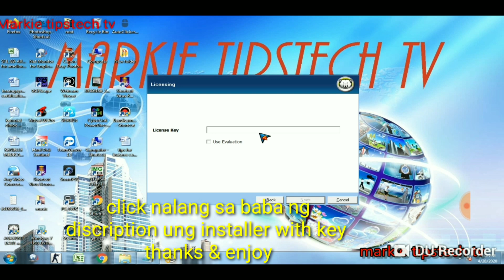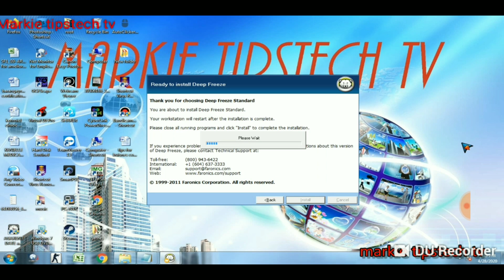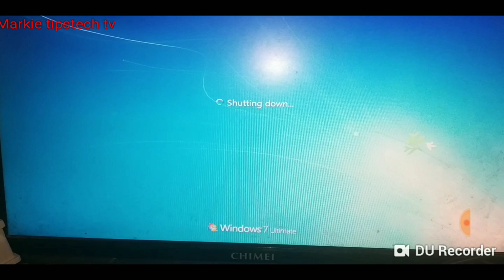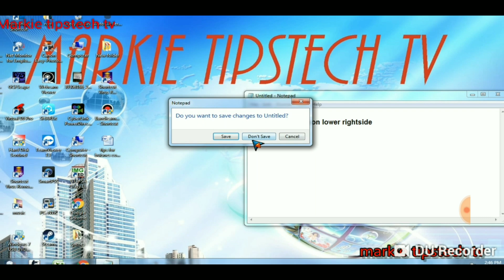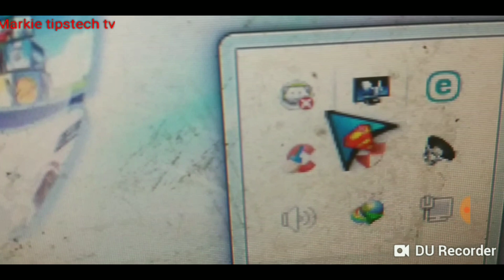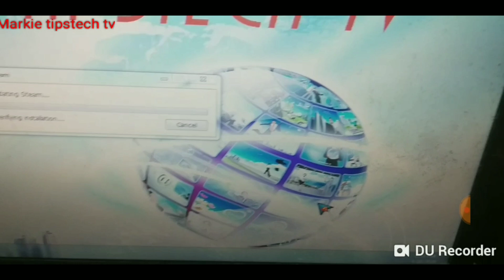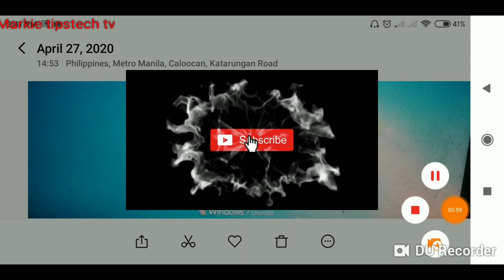Deepreez with key for piso net how to install TAGALOG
Faronics Deep Freeze makes PCs indestructible. It protects endpoints by Freezing a snapshot of a computer's desired configuration and settings defined by the IT Admin. With an instant reboot, any unwelcome or unwanted changes are removed from the system, restoring it to its pristine Frozen state.

God bless!